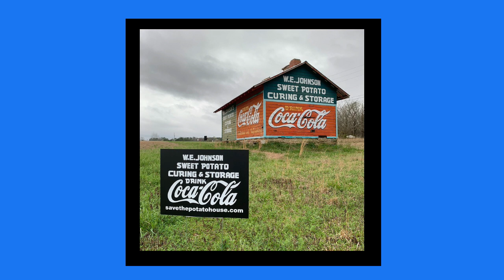Community Voice 7/5/24 Guest: Curtis Spivey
This morning, author and local historian Curtis Spivey joins the WLBBCommunityVoice to discuss the Save The Potato House Campaign in RoopvilleGA.

SaveThePotatoHouse.com